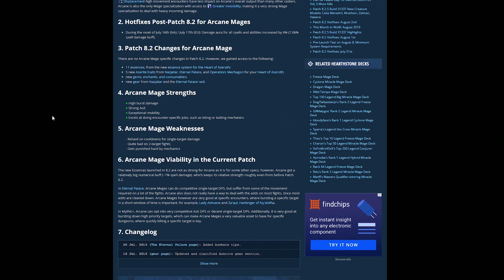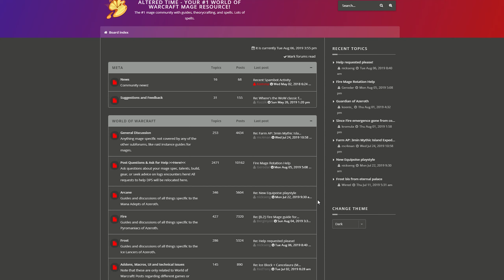Mage Class Overview - WoW Beginner's Guide : Part 13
We're diving back into the Beginner's Guide and the next of our class overviews with the Mage!

This video is a very basic overview of the Mage class and doesn't go through talents or rotations. It's merely meant as a quick general overview. We'll go through the specializations and some tips to keep in mind while you're figuring out what class you want to play!

Social Media!